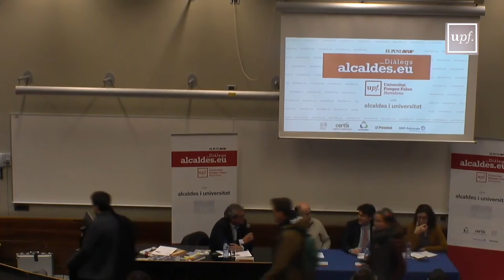Cicle Alcaldes i Universitat amb Pere Vila, alcalde de Llançà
Quarta sessió del cicle Alcaldes i Universitat, A càrrec de Pere Vila, alcalde de Llança i president de la Diputació de Girona. Amb la col·laboració d'Alcaldes.eu